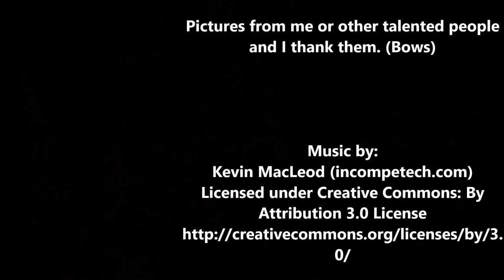History of Shimazu Yoshihisa, Battle of Mimigawa (Part 2)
Today, we talk about the powerhouse of Kyushu in Sengoku Japan. The Shimazu and their conquering leader, Shimazu Yoshihisa. Today, the battle of Mimigawa against the Otomo Clan.